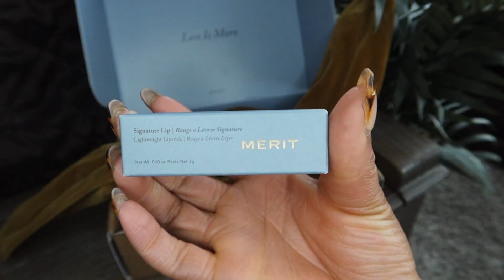WHY I STARTED MY LOCS + WHAT YOU NEED TO KNOW BEFORE STARTING YOURS | Simply Kee Samone🌻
✨CHAPTERS:✨

INTRO- 00:00
WHY I STARTED MY LOCS- 02:04
WHAT YOU NEED TO KNOW BEFORE STARTING LOCS- 07:15
OUTRO- 16:25

Hello once again beautiful people! In today's video , I am sharing with you all why I started my locs and what you need to know before starting yours! I hope that this can help you in making the best decision for you! In the mean time feel free to shop the links below for some of my favorite loc products that I have been loving this past year. I want to incorporate more vlogs and lifestyle content on my channel so that you all can still get loc content as well as get to know me a little better! If you are interested in more videos like these or if my vibe just resonated with you, if this message resonated with you PLEASE leave a COMMENT, LIKE, & SUBSCRIBE to my channel!

✨ FAVORITE LOC PRODUCT LINKS: ✨

SheaMoisture Manuka Honey & Mafura Oil Intensive Hydration Shampoo

SheaMoisture Manuka Honey & Mafura Oil Intensive Hydration Condition

SheaMoisture Strengthen, Grow & Restore Shampoo

SheaMoisture Strengthen, Grow & Restore Conditioner

SheaMoisture Jojoba Oil & Ucuuba Butter Odor Neutralizing Mist

Lion Locs Rose Water Spray With Aloe, Essential Oils, Vitamins & Glycerin

Lion Locs Hair Locking Moisturizer

Jamaican Mango & Lime Black Castor Argan Oil

Jamaican Mango & Lime Vitamins A, D & E Black Castor Oil

Edge Booster

Loc N Gel

Eco Styler Gel Moroccan Argan Oil
✨FAQ✨
AGE: 28
RACE: African American/ Black
CAMERA: Canon G7X Mark ii
EDITING SOFTWARE: iMovie